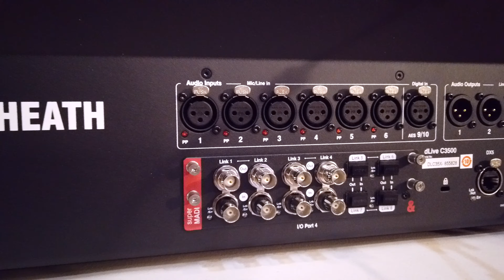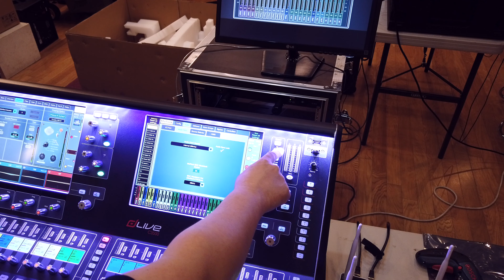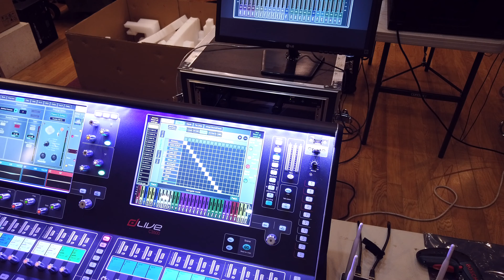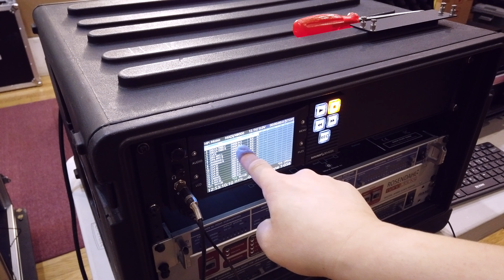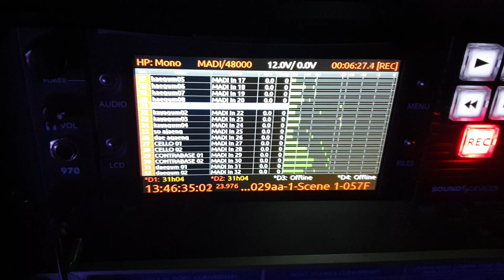Dlive SuperMADI card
공연 하루 전날 송출하는 초대형업체(공중파)에서 연락이 왔습니다. 공연중 멀티체널을 실시간으로 디지털 전송받을 수 있냐고..